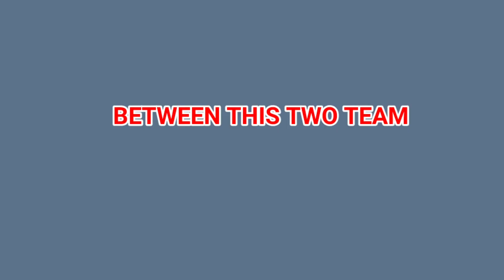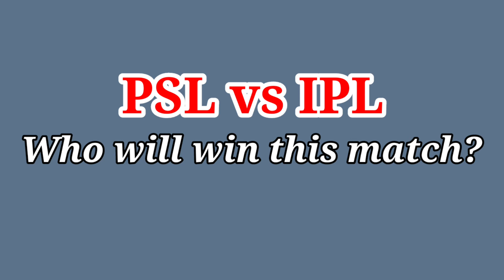IPL vs PSL | Who Will Win This Match | IPL vs PSL Playing 11 | IPL vs PSL Comparison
1)ipl 2021
2)psl 2021
3)ipl vs psl
4)ipl vs psl 2021
5)ipl vs psl reaction
6)ipl vs psl pakistan media
7)ipl vs pakistan reaction
8)ipl vs psl comparison
9)ipl vs psl 2021
10)ipl vs psl players reaction
11)ipl vs psl players
12)ipl vs psl playing 11
13)psl vs ipl playing 11
14)ipl vs psl comparison reaction
15)ipl vs psl comparison 2021
16)psl vs ipl pakistan media
17)psl vs ipl Pakistan reaction
18)psl vs ipl reaction
19)psl vs ipl 2021
20)psl vs ipl comparison
21)ipl psl
22)ipl psl comparison
23)ipl psl 2021
24)ipl psl reaction
25)ipl psl match
26)psl ipl
27)psl ipl comparison
28)psl ipl 2021
29)psl ipl clash
30)which league is best ipl or psl
31)ipl or psl
32)ipl or psl reaction
33)ipl or psl which is best
34)ipl psl comparison
35)ipl psl reaction
36)ipl 2021 highlights today
37)pakistan media ipl
38)psl vs ipl
39)pakistan reaction ipl 2021

provided by this channel is meant for ENTERTAINMENT
PURPOSE only.